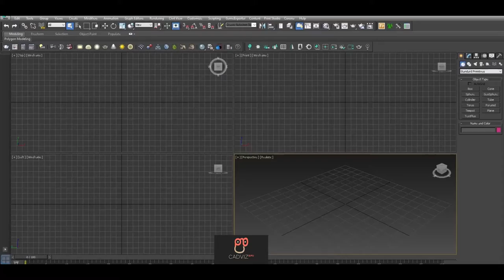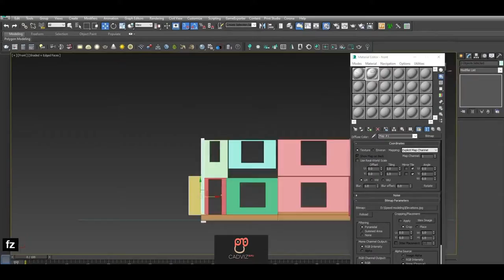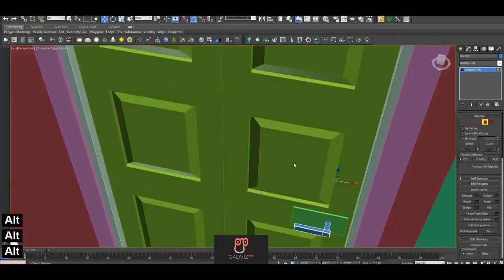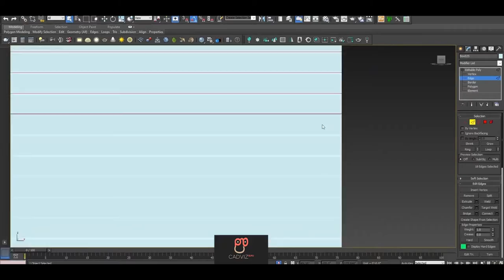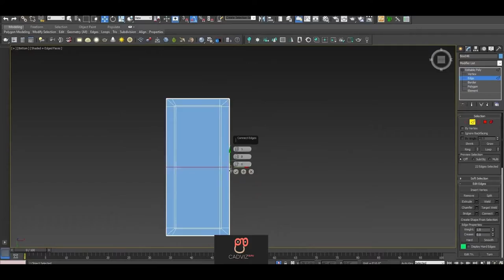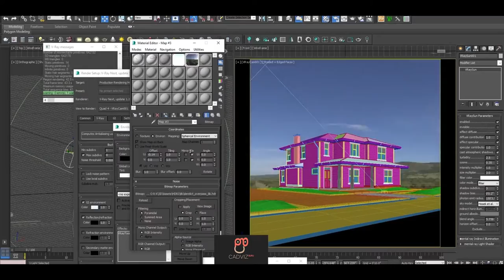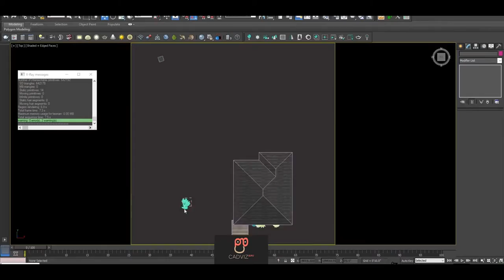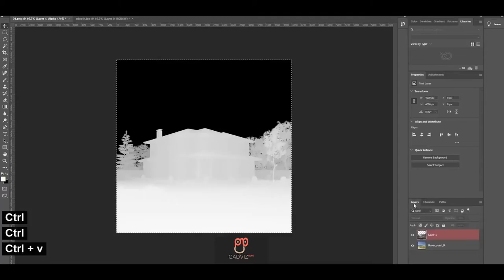Exterior modeling and Rendering from PDF - 3Ds MAX - VRAY - High speed video - CADVIZ Guru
Hi,
Welcome to the CADVIZ Guru,
This video is about speed modeling in 3ds max and rendered in VRAY renderer.

3ds max, Vray, Photoshop, Exterior, Modeling, Lighting, Chaos, Autodesk,
Online learning, Corona renderer, 3d rendering, Architectural rendering,
YouTube, cadviz guru,